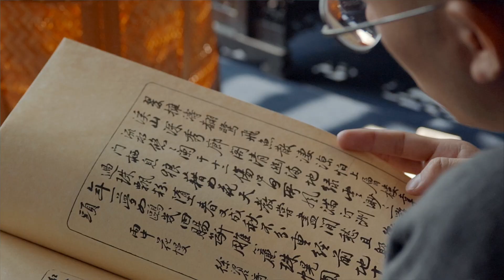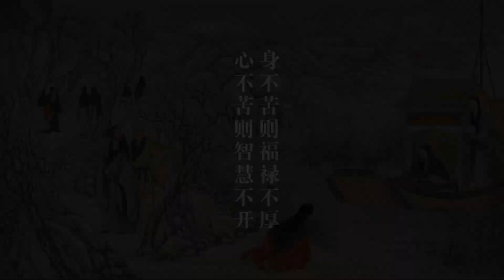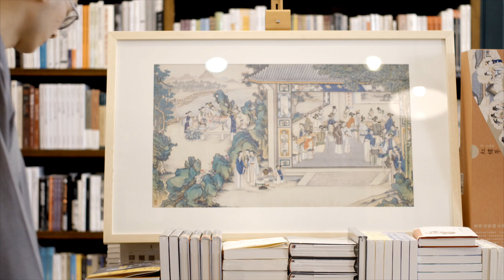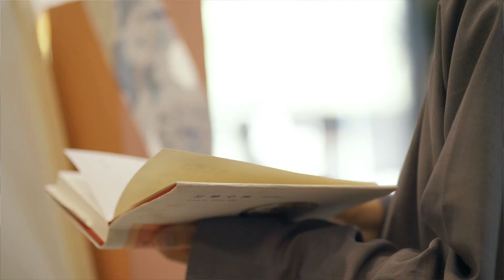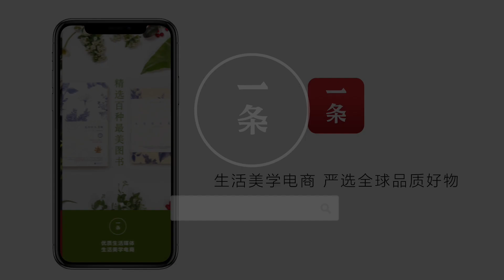90後和尚講紅樓夢：賈寶玉就是我 A Post-90 Monk Who Reads Dream of the Red Chamber: Jia Baoyu is Me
2012年，20歲的媒體撰稿人李彬，出家成了悟澹師父。一年後，他偶然翻開《紅樓夢》，發現其中包含著很深的禪文化，於是決定重讀，並把自己的理解寫下來，出版了2本解讀《紅樓夢》的書，很受歡迎。他說，每當自己情緒堵塞、感到困惑的時候，會通過讀佛經和《紅樓夢》找到答案。

In 2012, Li Bin, a 20-year-old media writer, became a monk. His religious name is Wu Dan. A year later, he came across Dream of the Red Chamber, and found profound Zen culture in there. So he decided to reread the book, and write down his own understanding. He published two books on the interpretation of Dream of the Red Chamber, which are very popular. He told us that whenever his emotions bother him and he was confused, he would find the answer by reading Buddhist Scriptures and Dream of the Red Chamber.